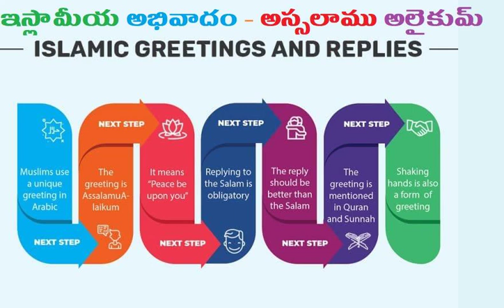ఇస్లామీయ అభివాదం - అస్సలాము అలైకుమ్ / Islamic greeting - Assalamu Alaikum